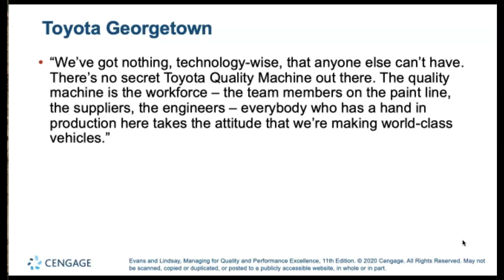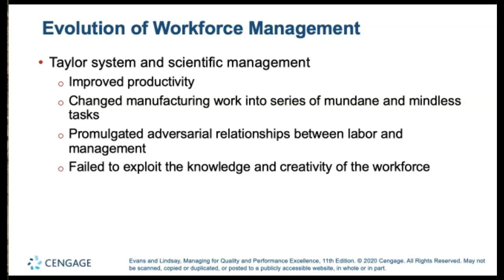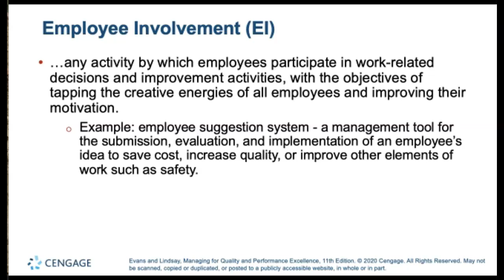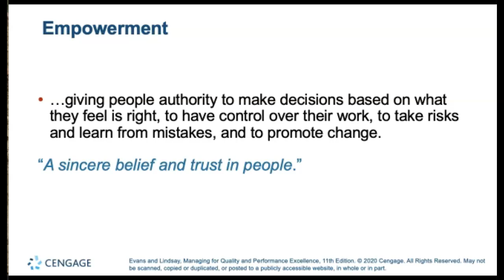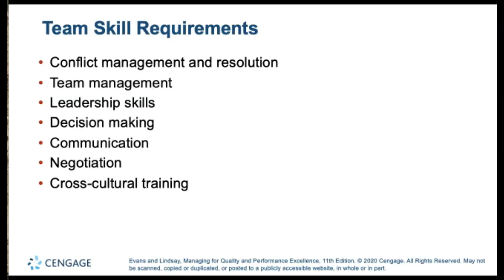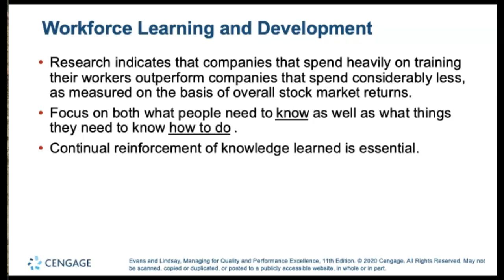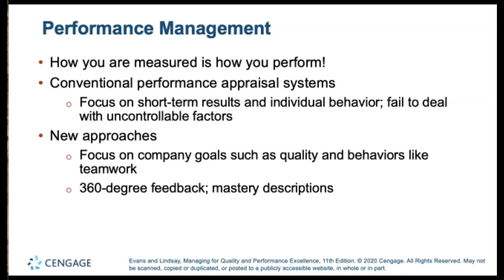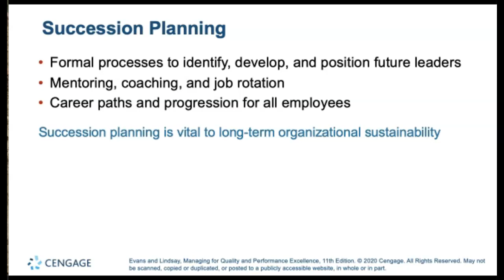Quality Management Ch 4 Lecture on Workforce Focus